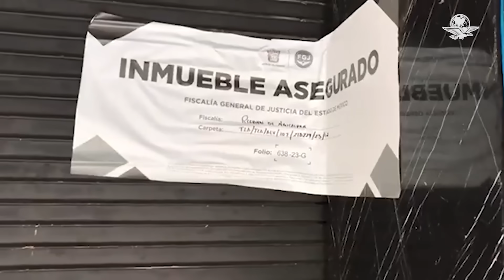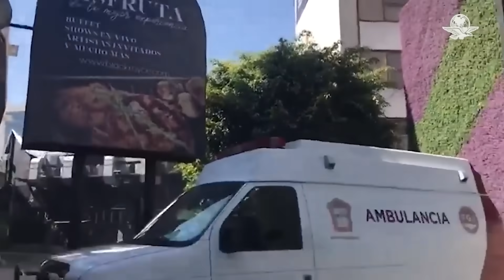40 minutos, 40 mil pesos, gotas, cocaína, bar Black Royce, las claves en caso Íñigo Arenas Saiz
El hombre de 41 años había salido de un bar en la colonia Polanco y fue encotrado sin vida en un bar de Naucalpan